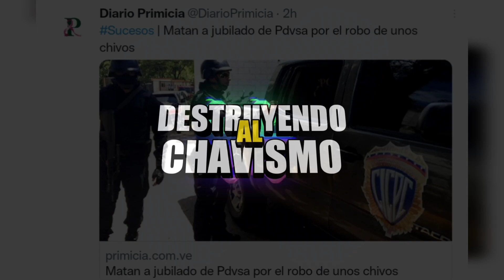🔴 INSÓLITO: SEXAGENARIO PIERDE LA VIDA LUEGO DE DISCUTIR POR UNOS CHIVOS EN FALCÓN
En este video te contamos acerca de un insólito caso ocurrido en Falcón. Un sexagenario ultimó a otro por unos chivos.